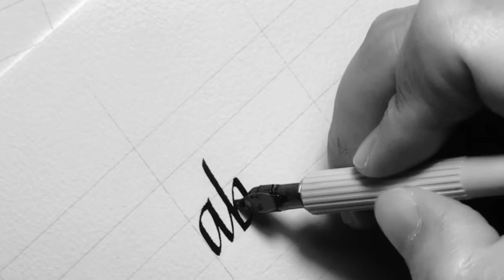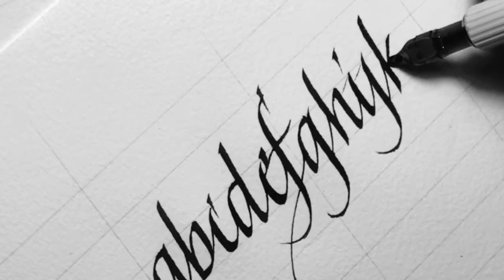Joined/Cursive Italic (a to z)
Brause Nib : 2.0mm
Ink : Walnut
Paper : Arches Expression Texture 120gsm
Speed : X 1.5